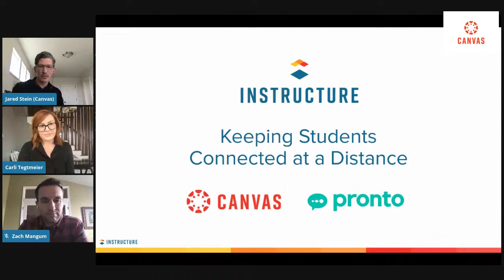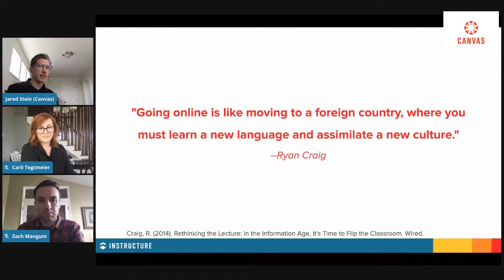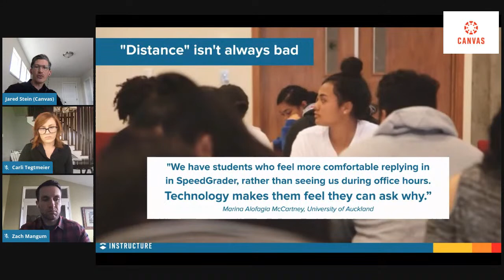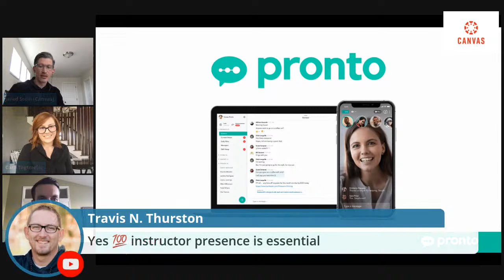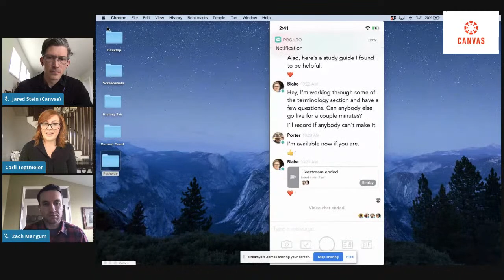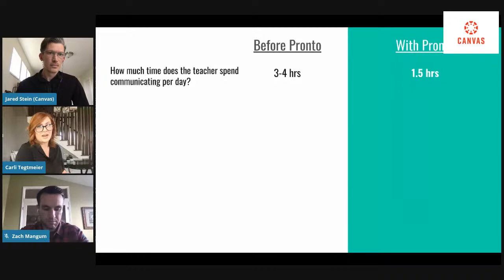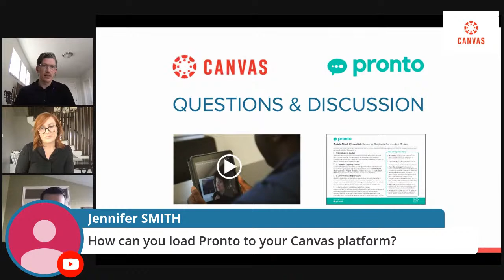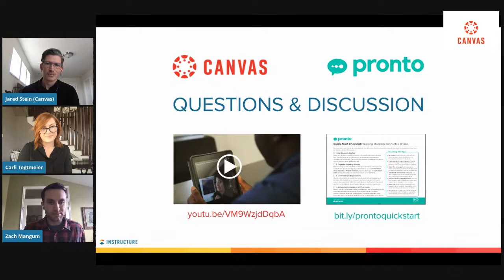Keeping Students Connected with Pronto and Canvas LMS | Instructure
"Learn how interaction at a distance can be supported and promoted without a ton of pre-planning, and how tools like Pronto work with Canvas to make this better and easier.

Here are some resources from Pronto to get started:
Canvas + Pronto at Glendale Community College – youtu.be/VM9WzjdDqbA
Pronto's Quick-Start Checklist for Online Interaction